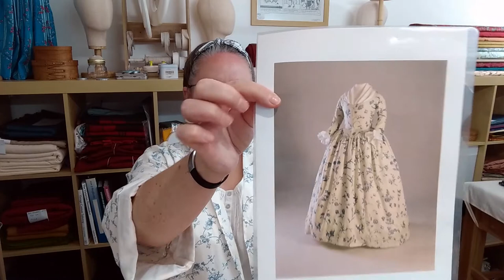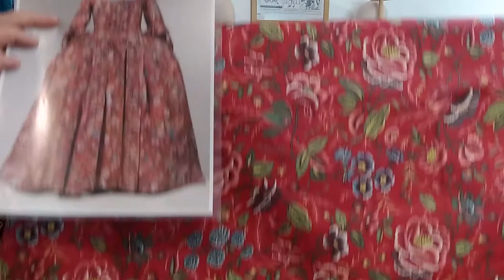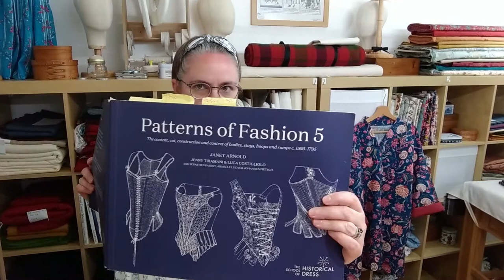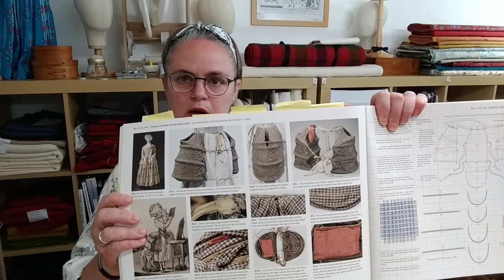New 18th Century Project Announcement! One BIG Gown & Its Underpinnings...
Hello!

Today I announce my next BIG historical dressmaking project!

Here are the links to the two extant gowns I’m discussing:

• Historic New England, Accession No. 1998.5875
• Bayerisches Nationalmuseum, Accession No. 96/69

(You’ll need to watch the video to find out which one I’ll be making! 😊 )

ABOUT TIMESMITH DRESS HISTORY:

I am Rebecca Olds, an independent scholar in the field of Dress History, specialising in original practice reconstruction of extant garments of the eighteenth century.

► Commissions welcome!
► Book me to teach a workshop or speak at your event!
► Currently available for individual research and project consultation (English & Scottish 18th century womenswear only).

Copyright Rebecca Olds 2020